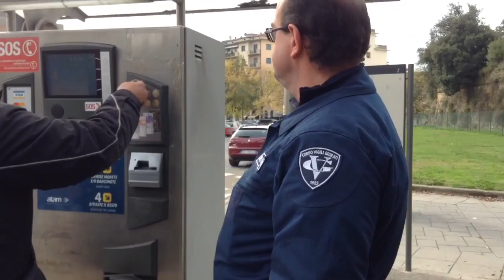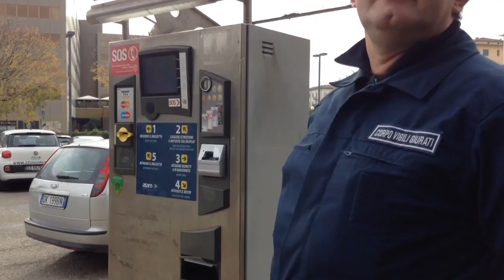Fiduciari_ alle casse dei parcheggi